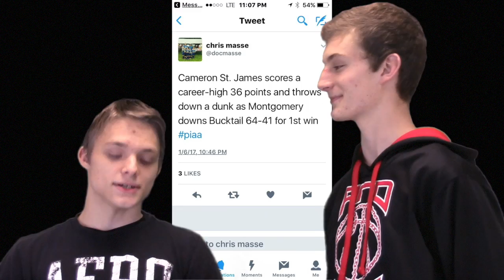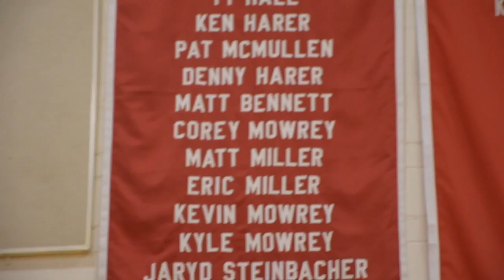Broadcast 1-13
This broadcast features an athlete spotlight, guest host, and TSA updates.